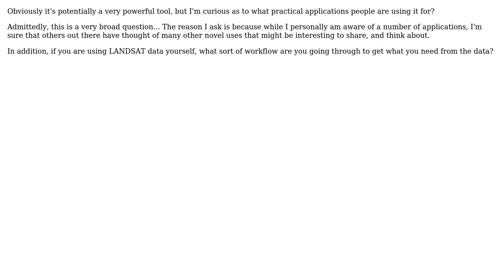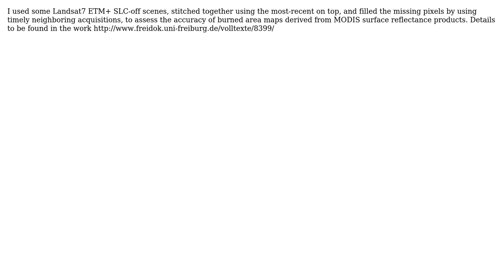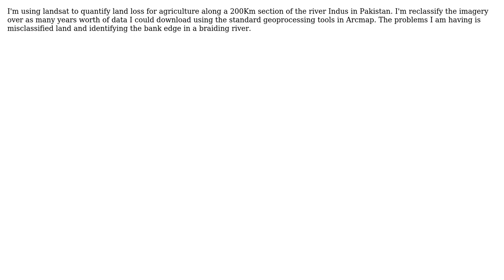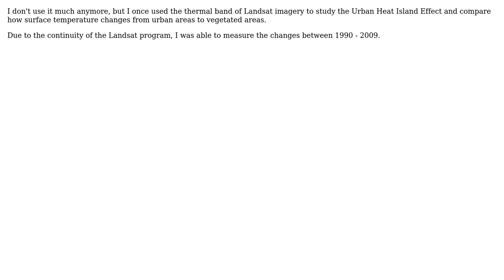GIS: What are people using LANDSAT data for? (8 Solutions!!)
GIS: What are people using LANDSAT data for?

With thanks & praise to God, and with thanks to the many people who have made this project possible! | Content (except music & images) licensed under CC BY-SA | Music | Images & others | With thanks to user Sasha user Nikos Alexandris user Jacques Tardie user Hornbydd user Fezter user Chethan S. user AnS user Ando user Aaron and the Stack Exchange Network Trademarks are property of their respective owners. You are responsible for your own actions.